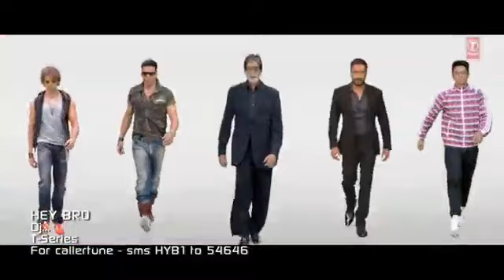Saiya Mare gana DJ